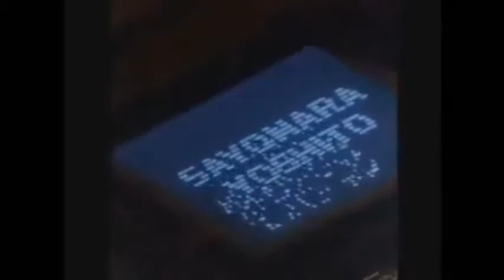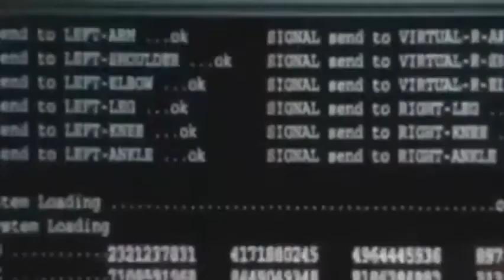Kiryu- My Demons